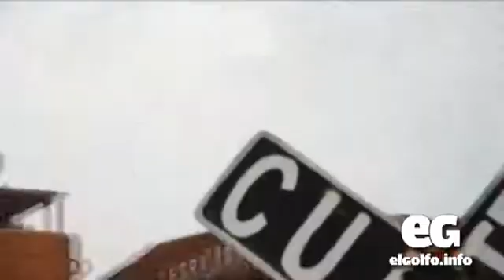Reitera Javier Duarte apoyo total a migrantes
"Sin importar lo que se diga, se ha estado trabajando para apoyar y respaldar a los migrantes"